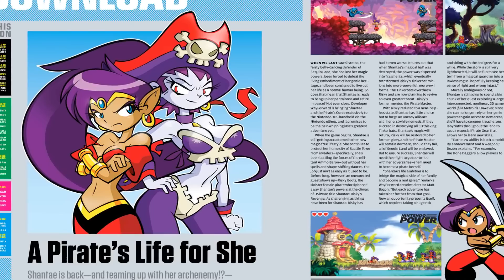Shantae And The Pirate's Curse Review (Nintendo 3DS eShop, Nintendo Wii U eShop) - Caz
Devo would be proud.  And Willow Smith.

Wayforward Technologies has been busy with the Shantae series in the past few years, with a successful Kickstarter, the Nintendo 3DS Virtual Console release of the original Shantae, the PC port of Shantae:  Risky's Revenge and their latest digital release, Shantae & the Pirate's Curse for the Nintendo 3DS eShop and Nintendo Wii U eShop.  The final chapter in the Shantae trilogy, does Shantae & the Pirate's Curse end things on a high note?  Or is this series doomed to a dud of a third entry?  Tune in to this week's review of Shantae & the Pirate's Curse to find out!

*Review copy supplied by Wayforward Technologies.